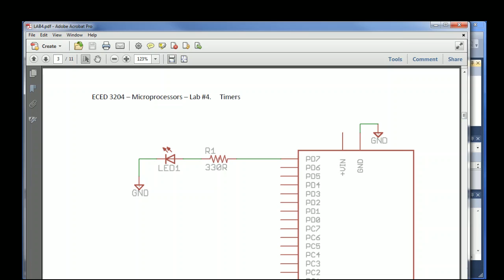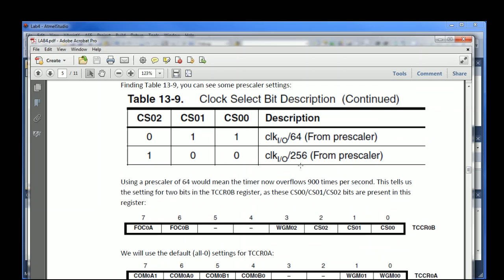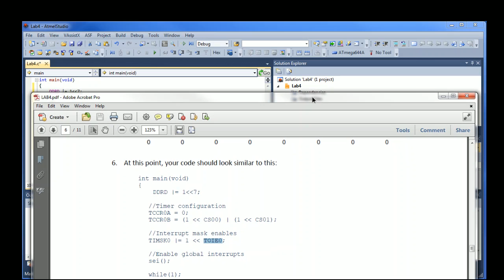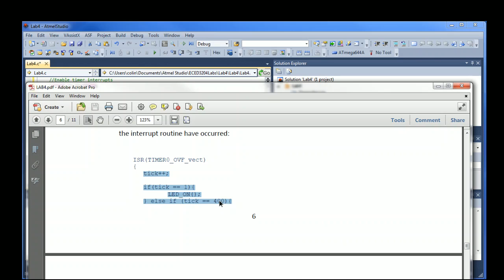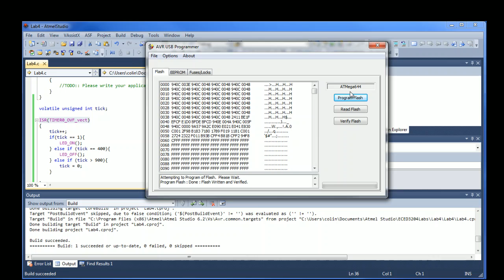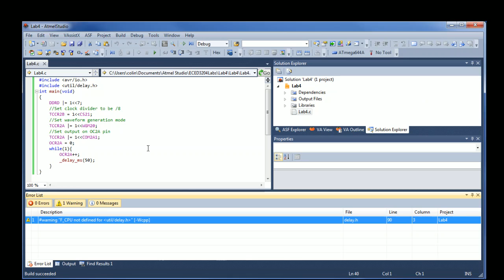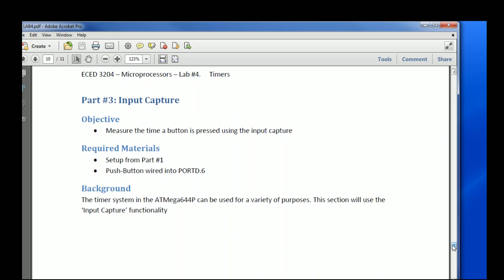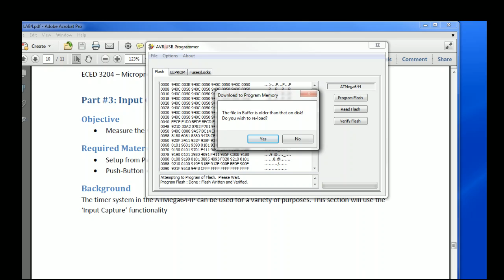ECED3204 Lab #4 - Timers for Event, PWM, and Input Capture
Dalhousie University, ECED3204. This lab only includes a brief demonstration of what you will achieve, and does not include all the details. See lab handout for more information.